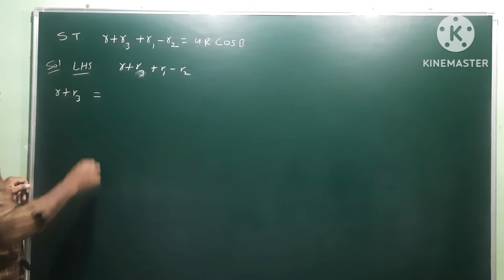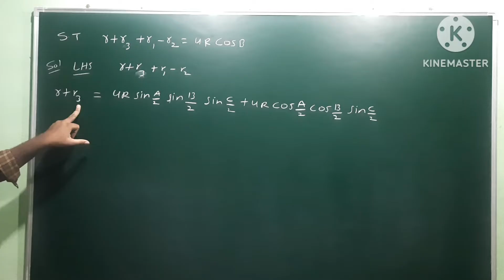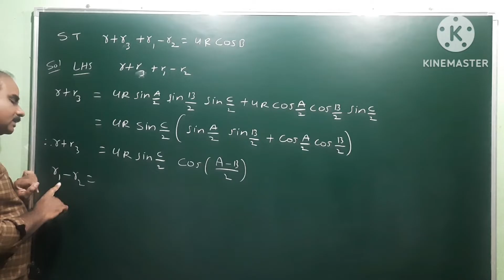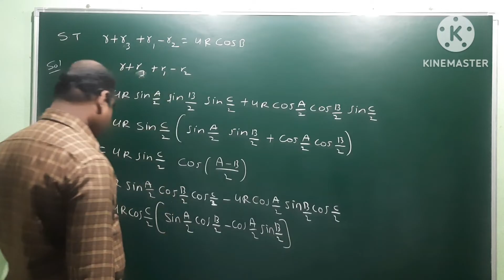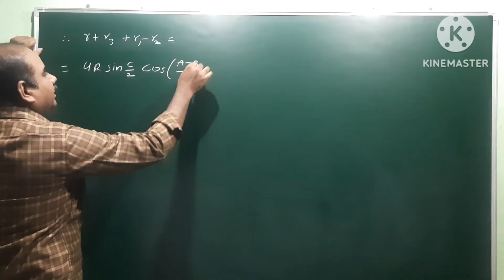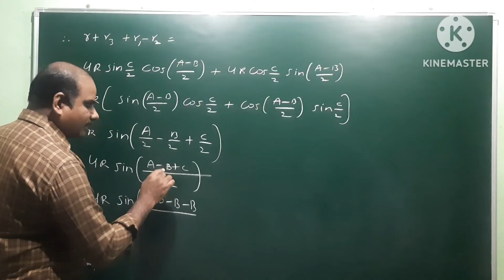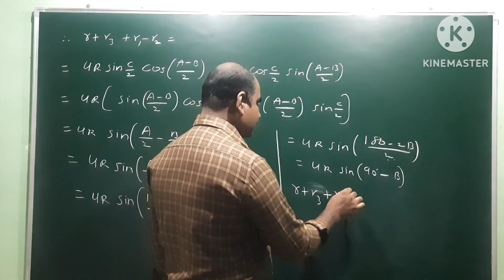r + r1 + r3 - r2 = 4R Cos B